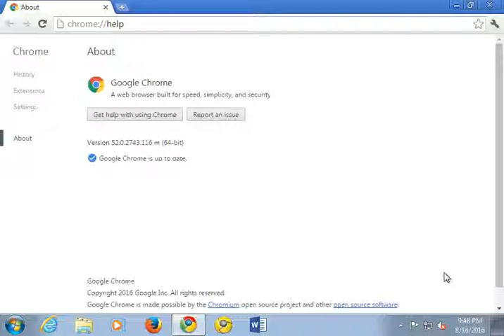Latest Chrome 52 with New Tab Button plus sign, no profile button and wrench menu (Fake)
Chrome 16 needs it! It has some old stuff!